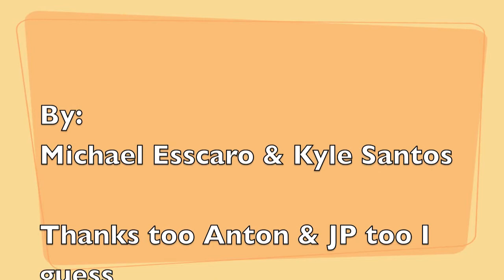ENGLISH: Photograph of My Father in His Twenty-Second Year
By: Michael Esscaro & Kyle Santos

For Ms. Llanera